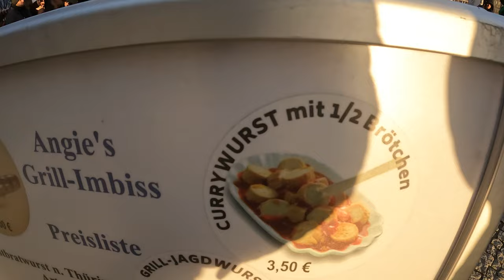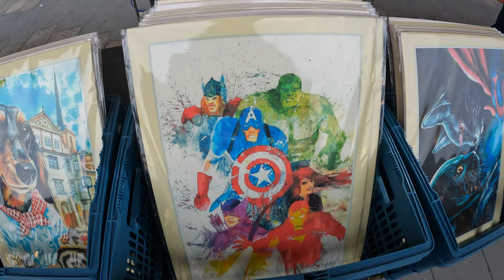"I'm just making this up as I go": Adventuring around Berlin, and seeing everything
An impromptu walk through Berlin as a tourist. Stumbing into an art market, museums, street perfomers, and more!